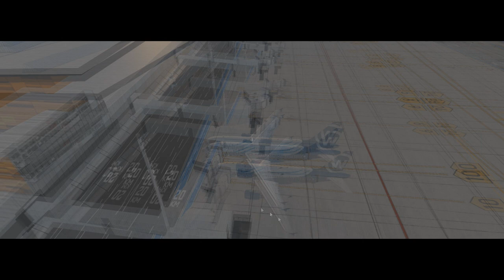X-Plane 11 #55 Airbus A319 Webjet Virtual Florianopolis a São Paulo ( SBFL - SBSP )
▬▬▬▬▬▬▬▬▬ஜ۩۞۩ஜ▬▬▬▬▬▬▬▬▬▬
Mais Informações Logo a Baixo
▬▬▬▬▬▬▬▬▬ஜ۩۞۩ஜ▬▬▬▬▬▬▬▬▬▬
✪ Links e Downloads ✪